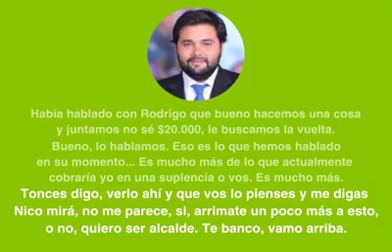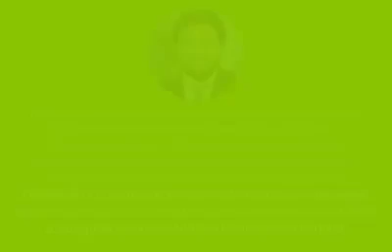Rodrigo Goñi y el Partido Nacional, Corrupción!!!